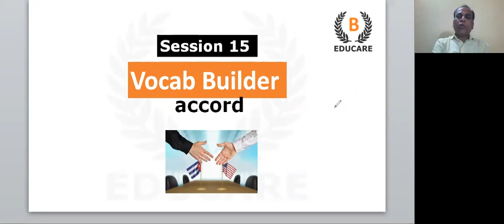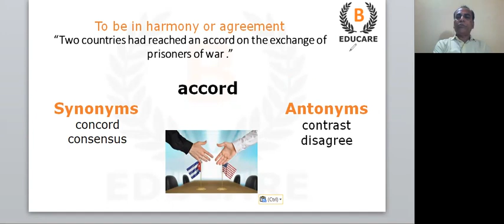Daily Vocabulary - Learn Important English Word every day - Session 15 beducare​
Download our Android app & Start your LAW Exam Preparation -